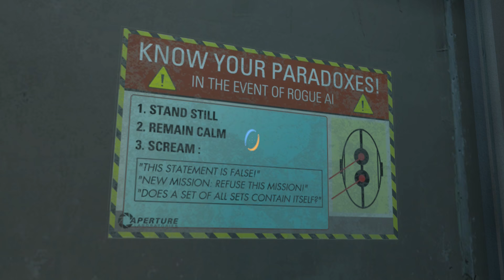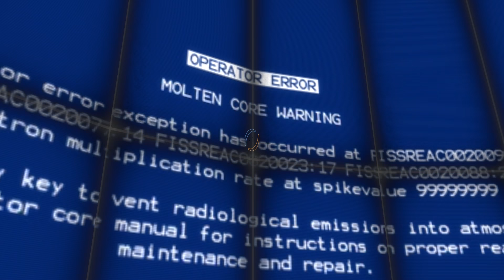GLI ESPERIMENTI PIÙ STUPIDI MAI CREATI DA WHEATLEY | Portal 2 - ep. 06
In un periodo in cui accontentare il popolo sembra un'odissea e su YouTube non si guadagna un euro, tanto vale che mi faccia una bella partita ad uno dei migliori giochi dell'ultimo decennio. Buona visione.